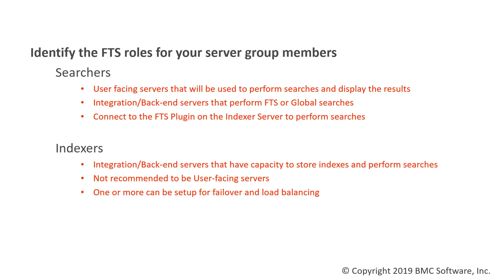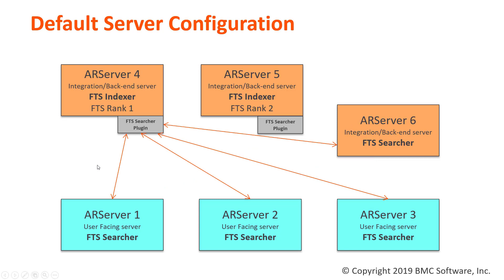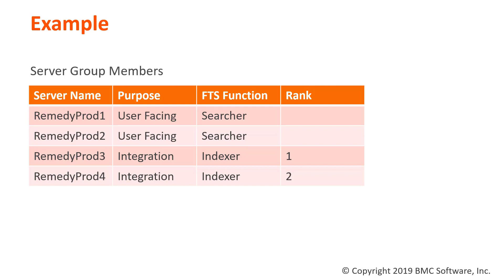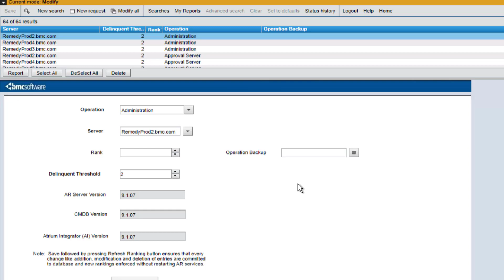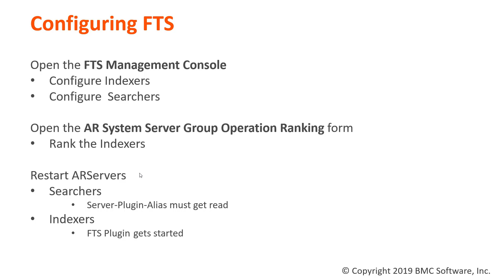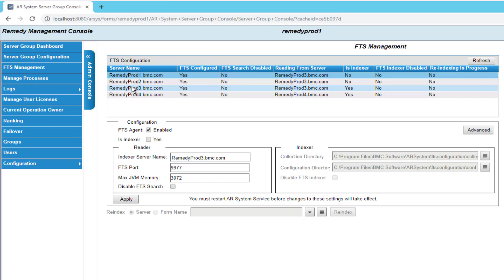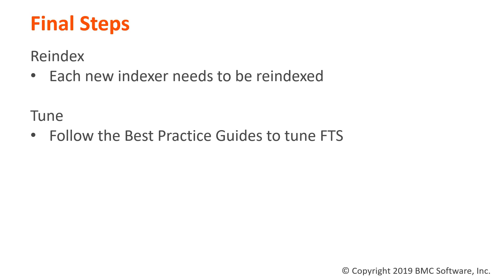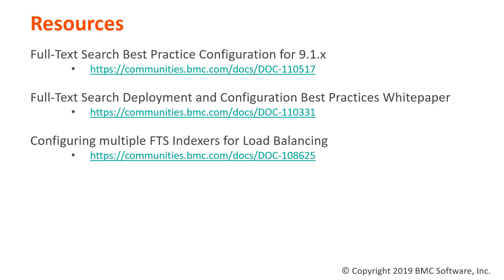BMC Remedy AR System Server: How to Configure FTS in a Server Group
How to Configure FTS in a Server Group

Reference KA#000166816